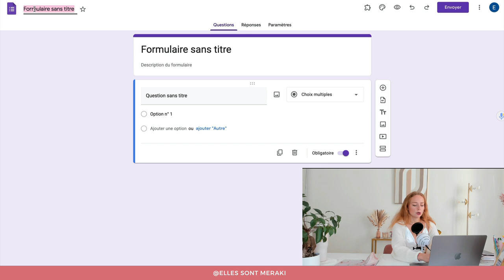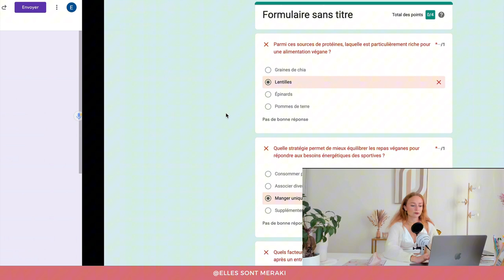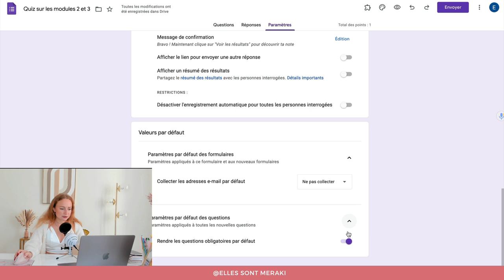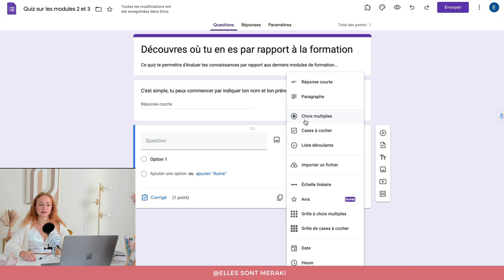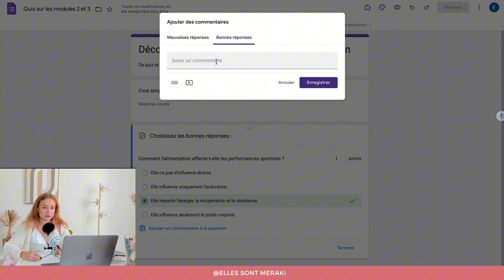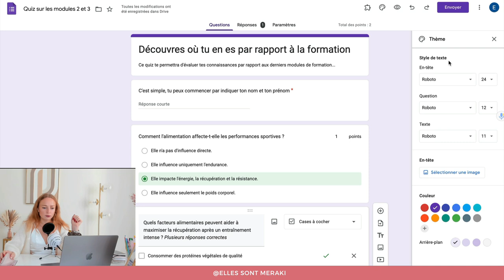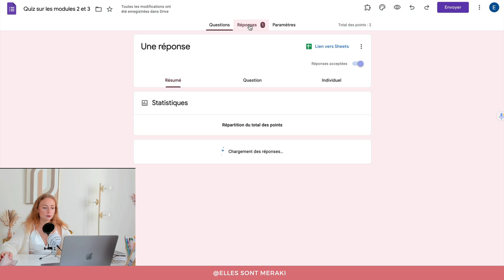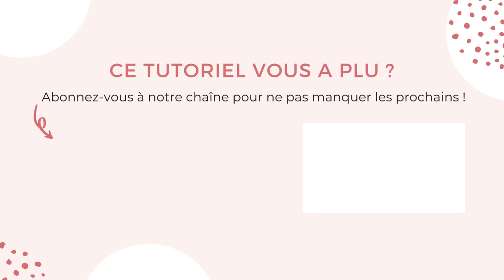Créer un QUIZ 📝 avec GOOGLE FORMS 💻 Le Tutoriel Complet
Vous souhaitez créer un quiz avec Google Forms ? Alors vous êtes au bon endroit !💻 Notre article de Blog “Créer un Quiz avec Google Forms” 👉🏻

Dans cette vidéo, découvrez comment créer un quiz 📄 avec Google Forms en seulement 15 minutes ⏱️ Que vous soyez débutante ou que vous ayez déjà quelques notions, ce tutoriel pas à pas est fait pour vous accompagner 😍

On commencera par explorer l'interface simple et intuitive tout en réglant les différents paramètres de votre quiz 💻

Ensuite, nous nous lancerons dans la création d’un quiz 📄 en vous partageant comment le personnaliser 📝 et ajouter des questions à choix multiples pour rendre votre quiz dynamique 😊

Vous découvrirez aussi comment personnaliser votre quiz en ajoutant des couleurs et un thème qui vous ressemble 🎨

Enfin, nous verrons comment partager votre quiz à votre audience 📨 et analyser les statistiques des réponses collectées 📈

Ce tutoriel est spécialement pensé pour les entrepreneures qui souhaitent recueillir les avis précieux de leur clientèle ou simplement tester leurs connaissances sur une thématique 💖

Google Forms est un super outil pratique et simple d’utilisation 💻🤩
Alors, n'attendez plus pour regardez la vidéo 🎥

Ensemble, faisons briller votre expertise en ligne ! ✨

00:00 Introduction
01:13 Créer un quiz et le paramétrer
06:14 Personnaliser le quiz avec différentes possibilités
12:29 Tester le quiz
13:35 Personnaliser le style du quiz
15:46 Partager le quiz
16:50 Analyser les statistiques du quiz
17:30 Conclusion
📂 TOUS NOS TUTOS SUR GOOGLE FORMS, DOCS, SHEETS...